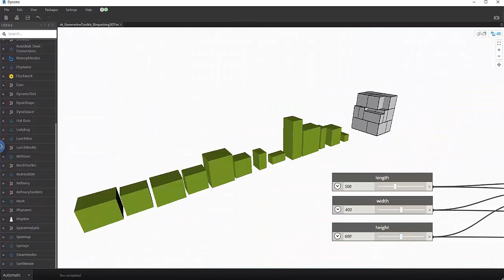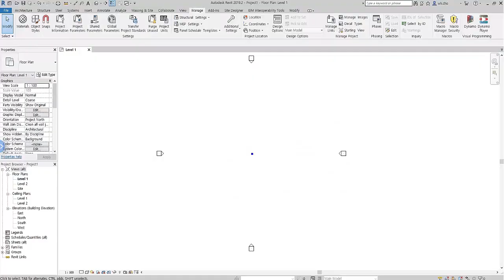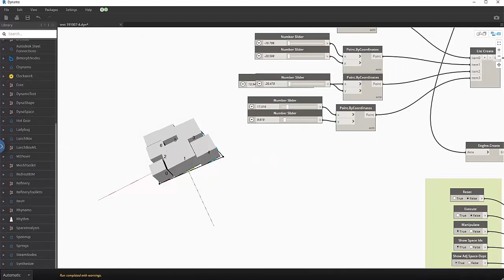Revit DYNAMO Refinery toolkits test (generative toolkit _ by Dynamo + Generative Design Hackathon)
Share information.
Dynamo + Generative Design Hackathon: Toronto 2019
아직 패키지에서 다운 불가함
해당 영상의 git에서 확인 가능
Dynaspace, space planning, generative design 등
다양한 용도의 활용성 판단
Rectangle, boundingbox - cuboid를 사용하는 한계가 있음